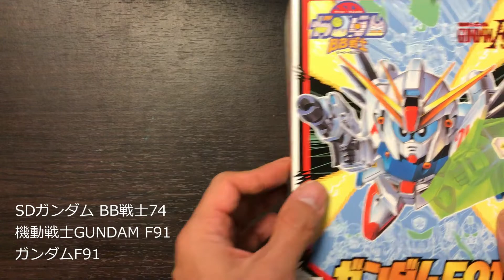053 SDガンダムBB戦士No.74 ガンダムF91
SDガンダムBB戦士No.74　機動戦士ガンダムF91
ガンダムF91
1991年3月発売

▶チャプター
00:00 スタート
00:42 頭
01:33 上半身
01:55 下半身
02:28 ビームライフル
03:19 アーマー
03:35 ウェポン
05:21 基本体
06:00 完成
06:16 強化計画